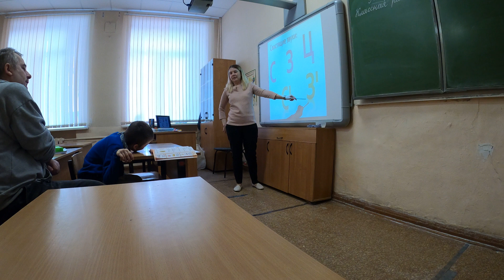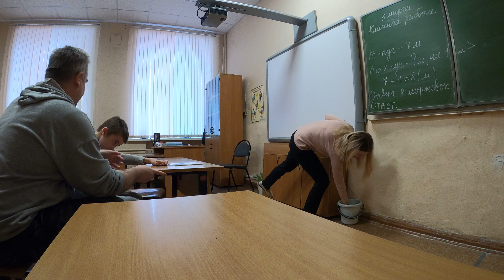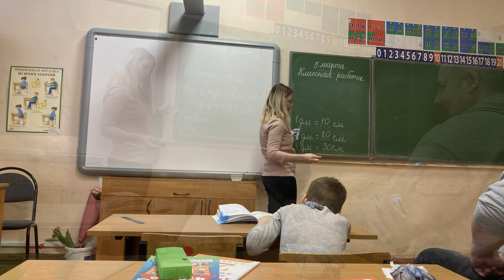VLOG:Мои жизненные позиции.Хочу позитивных эмоций.Ярик сидит на уроке в школе. 05.03.2021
❤Реквизиты для поддержки Ярослава в прохождении реабилитации в марте 2021 с Марией Надточей ❤

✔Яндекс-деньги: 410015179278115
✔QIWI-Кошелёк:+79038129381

   Ответы на Основные вопросы :
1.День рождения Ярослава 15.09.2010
2. Основной диагноз Ярослава -ДЦП, псевдобульбарный синдром, дизартрия, с 2015 года еще симптоматическая Фокальная Эпилепсия
3. Почему так получилось? - родовая травма, асфиксия новорожденного.
4. Есть ли у Ярослава Умственная Отсталось - нет. Диагноз психиатра - легкое когнитивное расстройство.
5. Где мы живем?- г. Калуга